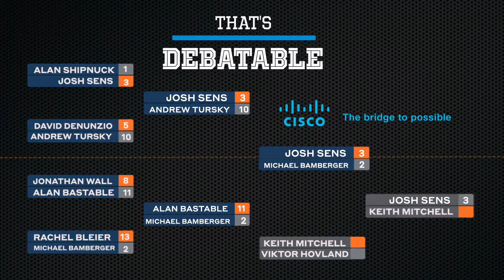That's Debatable Music vs No Music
Does music belong on the course? Our golf experts give you their opinions in GOLF's new debate show powered by Cisco Webex.